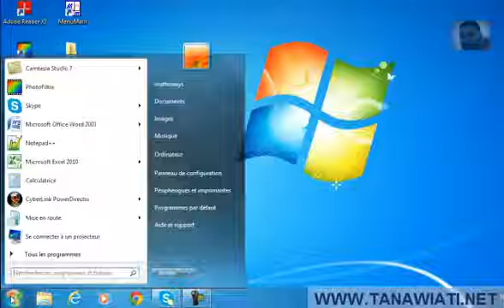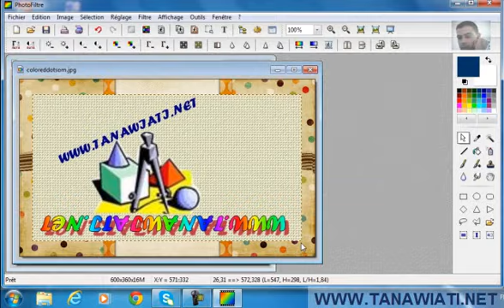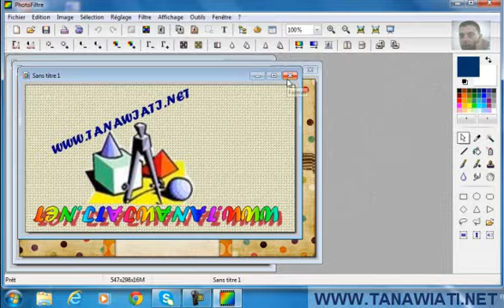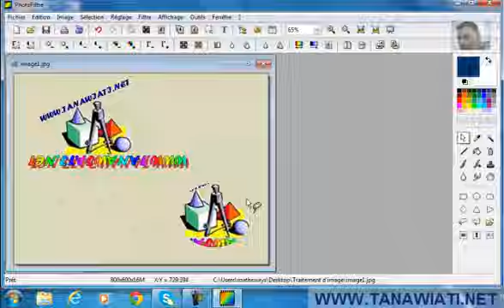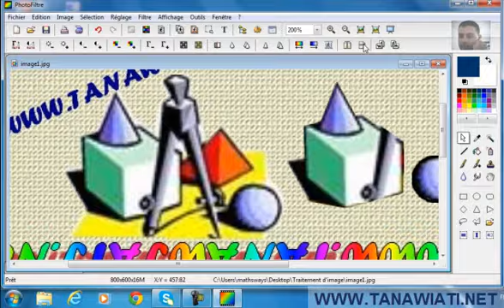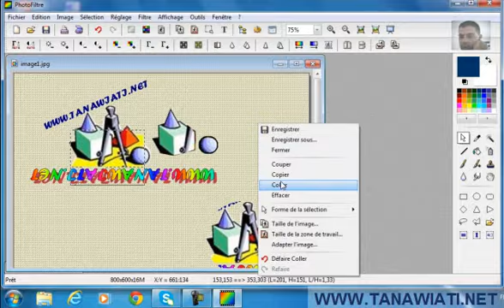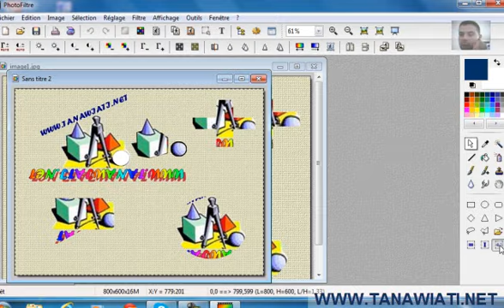4- تعلم برنامج PHOTOFILTRE تحديد ونسخ جزء من صورة